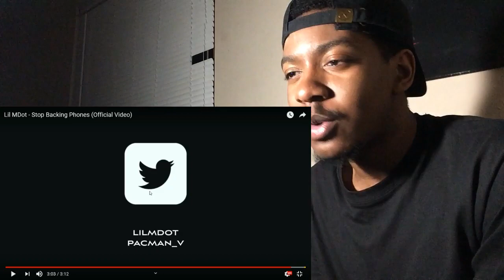Lil MDot - Stop Backing Phones Official Video UK DRILL (AMERICAN REACTION)